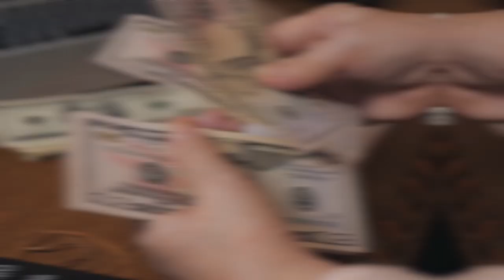These Royal Houses Are The POOREST Of The World! 2023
WELCOME TO BEST ROYAL AFFAIRS , THE CHANNEL WERE WE DIVE IN TO THE RICHEST AND WEILTHIEST LIFES OF THE ROYALS ON THE PLANET.

We've all heard of royal families but what comes to mind when we think of royalty is how wealthy they are or their extravagant lifestyle . But have you heard of The World's Poorest Royal Families #2023

Don't worry, we've got you covered. We've decided to compile a list of the world's poorest royal families. In this video, we’ll take a look at the 10 poorest Royal families in the world!

Number 10 - The Grand Ducal Family Of luxembourg g

In February 1981, Grand Duke Henri of Luxembourg married Grand Duchess Maria Teresa. Prince Guillaume, Prince Félix, Prince Louis, Princess Alexandra, and Prince Sébastien are the couple's five children.

Prince Guillaume, Hereditary Grand Duke of Luxembourg, is Luxembourg's first in line to the throne. On October 19, 2012, the Prince married Princess Stephanie in a civil ceremony and a religious ceremony. The family has a son named Prince Charles, who is the second in line to the Luxembourg throne.

Number 09 - The Hashemite Kingdom Of jordan n

The Head of State His Majesty King Abdullah II ibn Al Hussein and his family are well-liked and well-liked. His Majesty has transformed the Kingdom through his enormous efforts to ensure long-term economic growth and social development aimed at raising the standard of living for all Jordanians.

About Best Royal Affairs
🎥 Videos about Royal family's around the world.
🎨 Written, voiced and produced by Best Royal Affairs